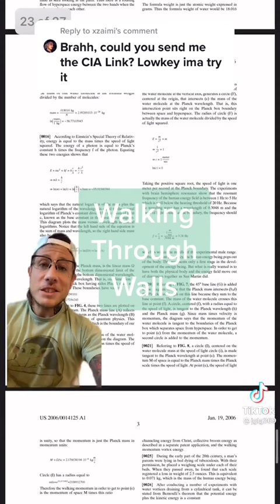Google Has Patent On The "Human Ability To Walk Through Walls" | 8484